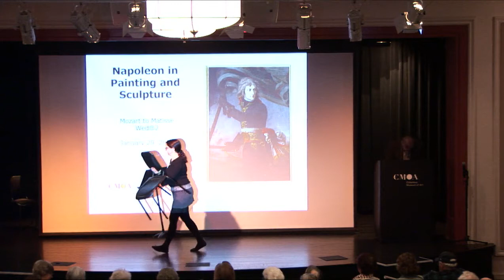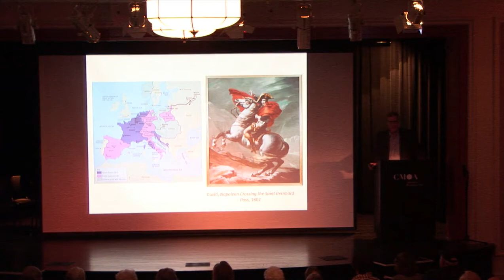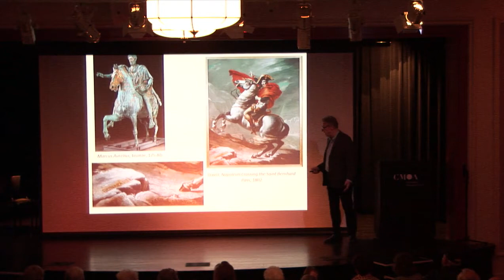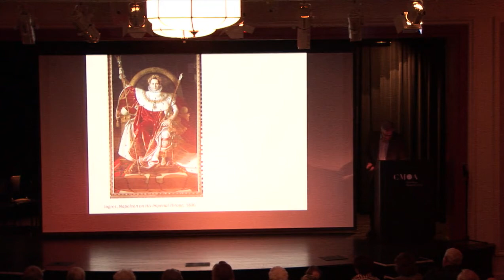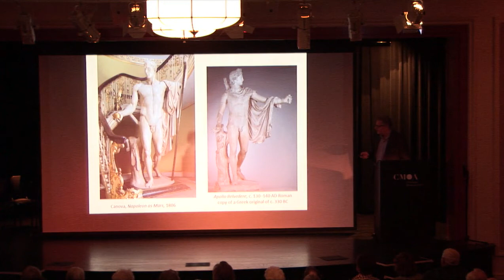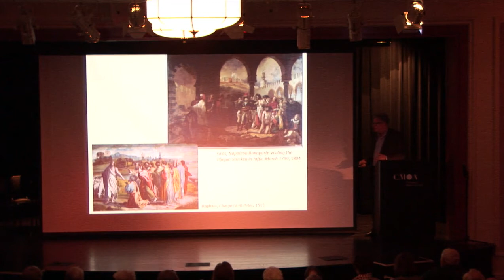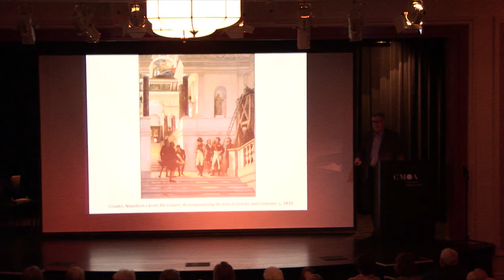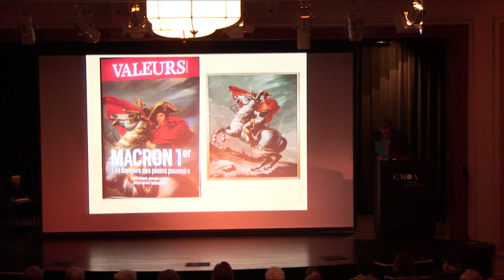Wednesdays at 2 01/29/2020